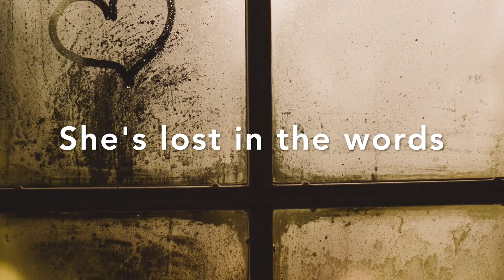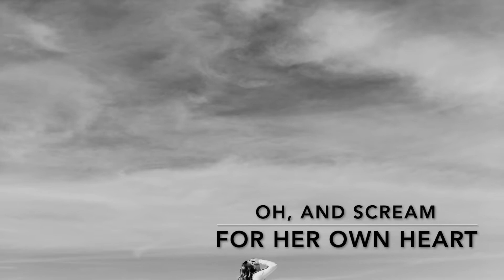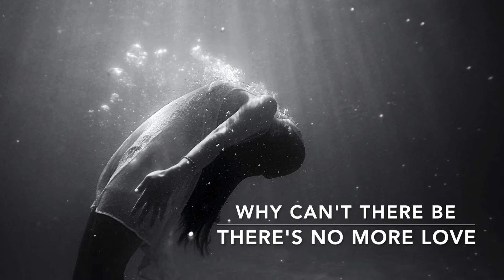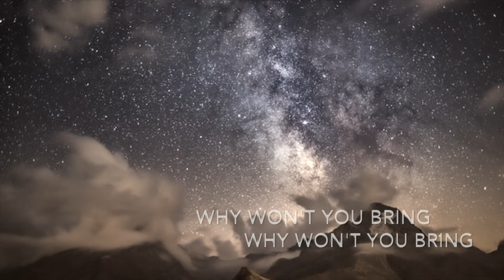Bring Yourself Back (Remastered)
Bring Yourself Back is a nod to late 60's Soul Music ballads like Aretha Franklin's Ain't No Way. It's easy to get more originals like this for free!
The song is from my first solo album called Simple.
I wrote in 20 minutes while sitting on my studio floor when I lived in Seattle, WA. Every artist needs a breakup song, and this is mine.
If ya dig the old school vibes, I got more!